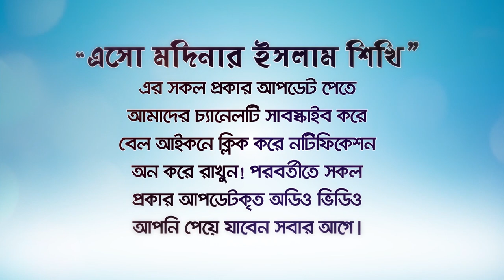সাবধান: আপনার ফোন আলাপ রেকর্ড হচ্ছে!(Call recorded) ANGLA WAZ LECTURE by Rafiq Bin Lokman Madani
সাবধান: আপনার ফোন আলাপ রেকর্ড হচ্ছে! Caution: Your phone conversation is being recorded!
জরুরি সতর্কবার্তা আপনার সবকিছু রেকর্ড হচ্ছে